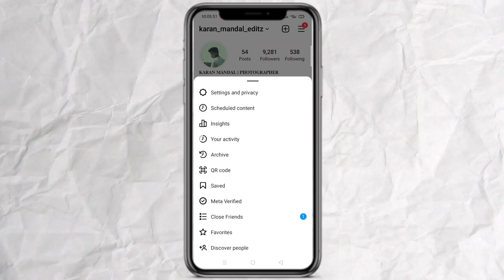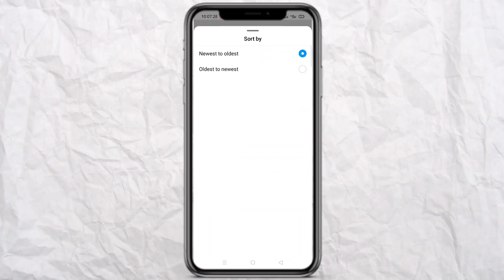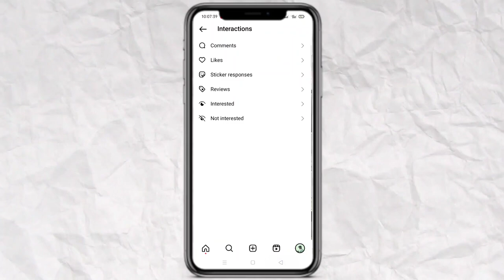Liked post option is not showing in Instagram| after update likes option not showing in Instagram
Liked option nhi dikh rha hai
Liked post option is not available
Instagram main like option nhi dikh rha hai
Like option nhi dikh rha hai
Liked option showing
Instagram like option